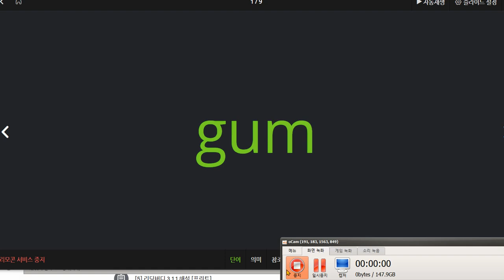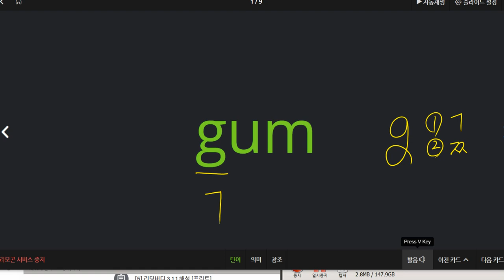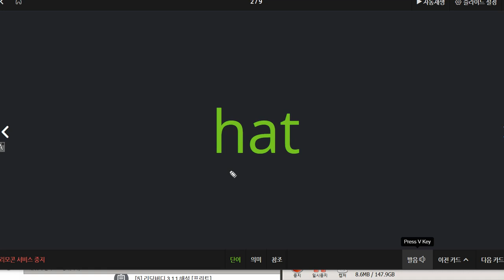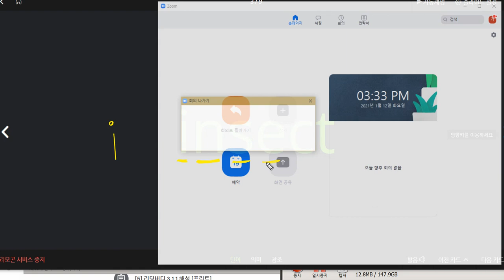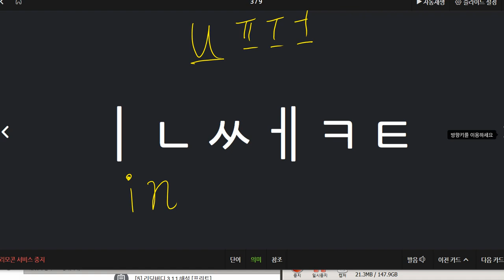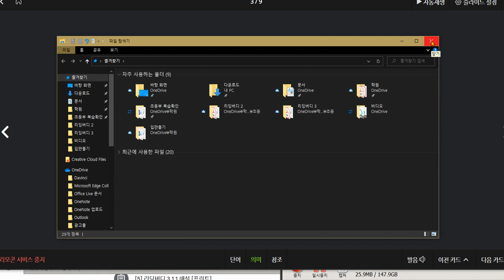전근우 2021 01 12 알파벳부터 빨리 익힘 학습 해야 겠습니다